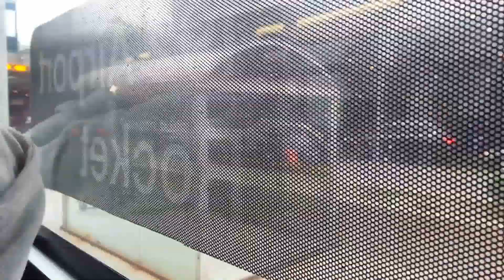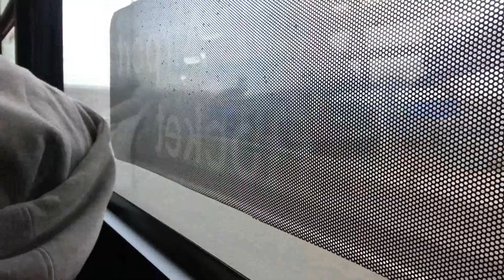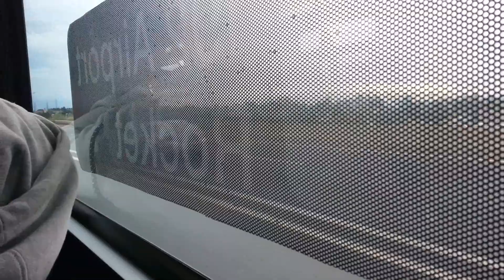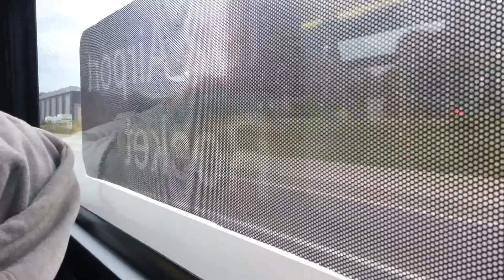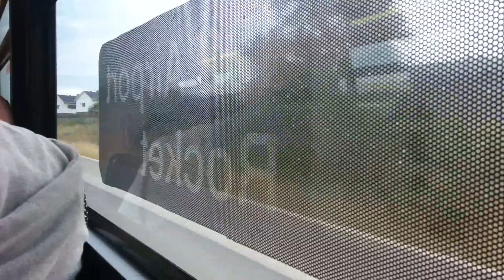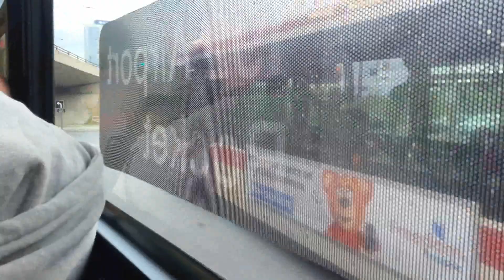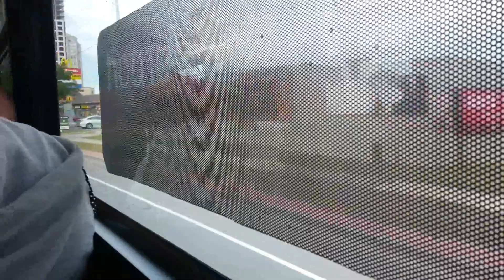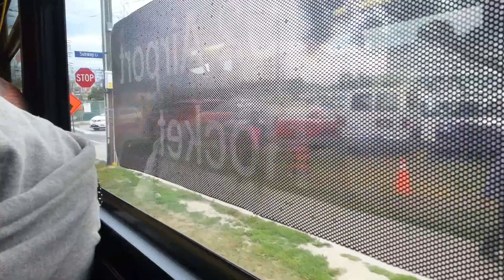TTC | 2007 Orion VII 07.501 OG # 8007 ride on RTE 192 Airport Rocket Eastbound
Pearson Terminal 1 - Kipling station (FULL ROUTE)